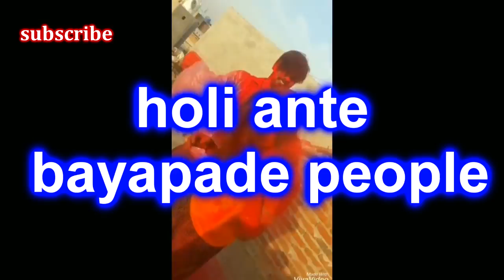హోలీ ఒక పెద్ద లొల్లి || Akhee Tej || Telugu Roast #32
in this video i am talking about హోలీ ఒక పెద్ద లొల్లి || Akhee Tej || Telugu Roast

gameplay:-
channel :-